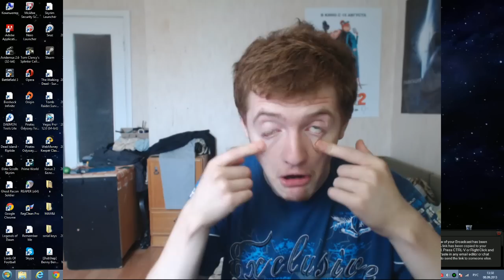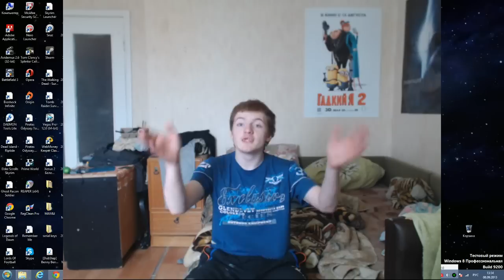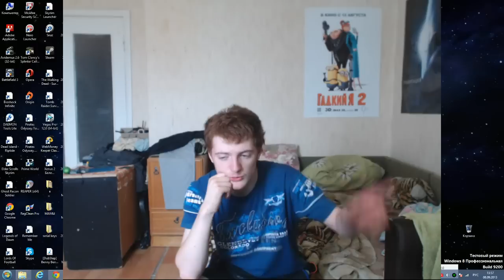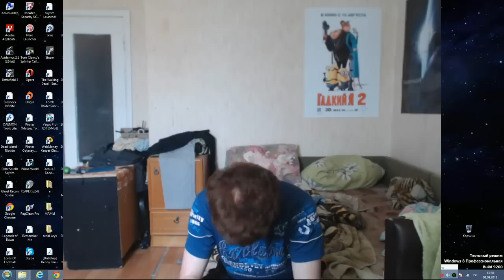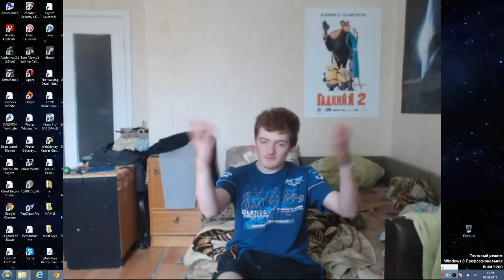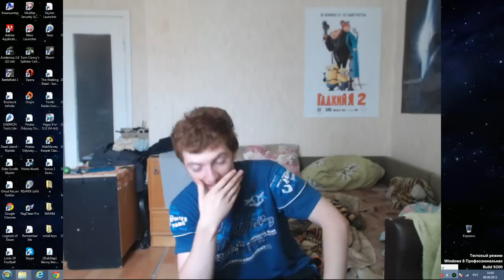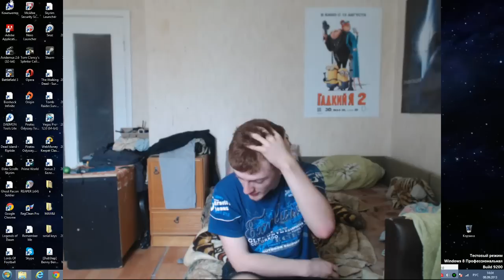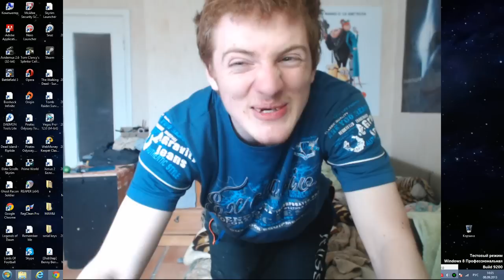ЗАЧЕМ ПУДЖУ ЛОТАР?МНЕНИЕ Топ Пуджа(ВЖЛИНКА)